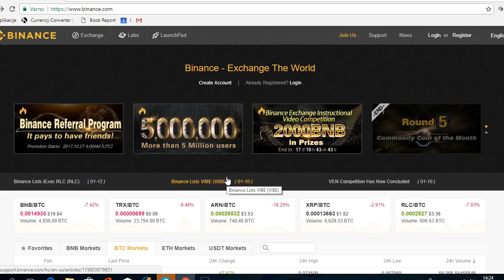Najboljša menjalnica za kriptovalute